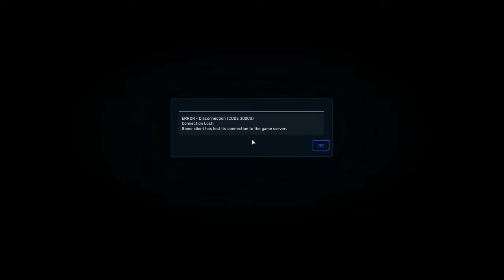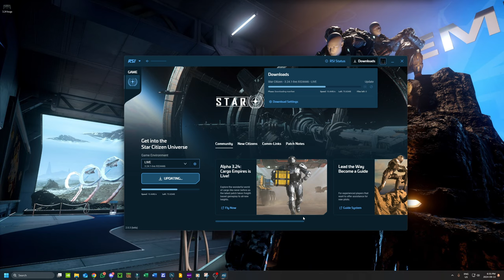Star Citizen - 3.24.1 Update, Reclaimer inventory, Shenanigans & Server Shuts Down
Join me in this hilarious Star Citizen gameplay video as I attempt to sell my inventory on New Babbage using the Reclaimer. However, things take a turn when we discover that the terminal is malfunctioning and I'm unable to sell everything at once. To make matters worse, the servers shut down right in the middle of recording, resulting in a forced logout! But, as luck would have it, we caught some exciting news - the new update 3.24.1 has dropped!

After the server reboot, we jump back into the game and head to my hangar for some fun times. Get ready for some Reclaimer shenanigans, hangar hijinks, and a healthy dose of chaos in this Star Citizen gameplay video!"